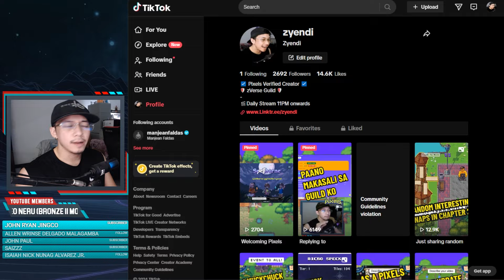PAANO MAGKA UPGRADED SHEARS | PIXELS CHAPTER 2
Paano nga ba mag upgrade ng shears?